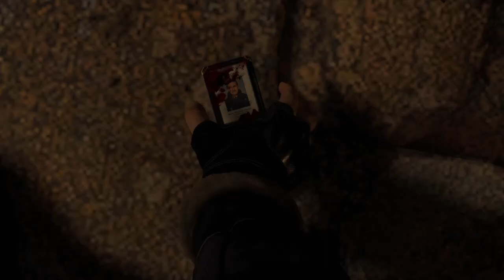Resident Evil 4: Orrore a motosega - Demo Gameplay (Parte 1)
Benvenuti a bordo del nostro viaggio nell'incubo di Resident Evil 4! In questa emozionante serie di video, esploreremo la demo del gioco che ha spaventato e affascinato i giocatori di tutto il mondo. Nella prima parte, affronteremo il terribile nemico con la motosega e sperimenteremo l'orrore e l'adrenalina che solo Resident Evil 4 può offrire. Preparatevi per salti, grida e momenti spaventosi mentre ci addentriamo nel mondo terrificante di questo capolavoro survival horror.